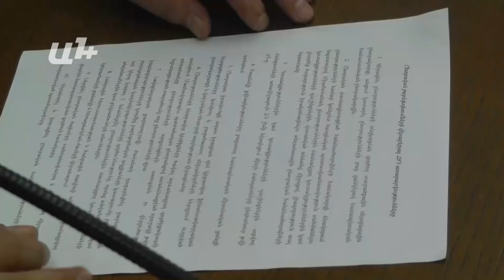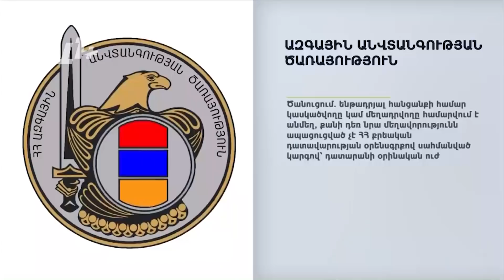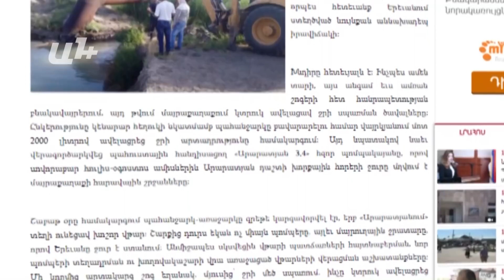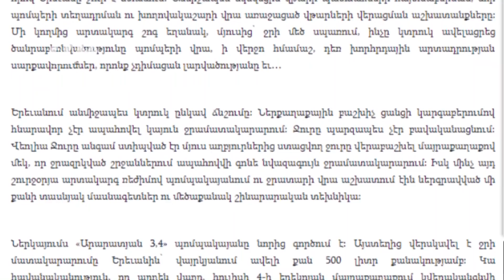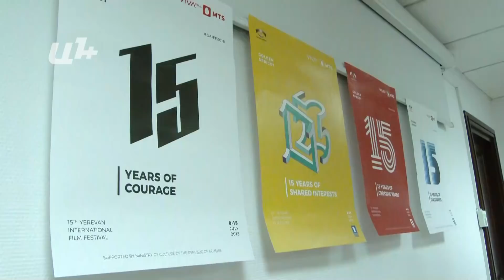AYB FE + 04 07 18